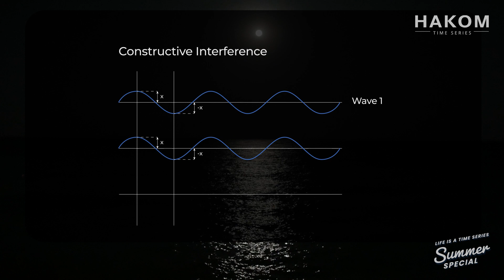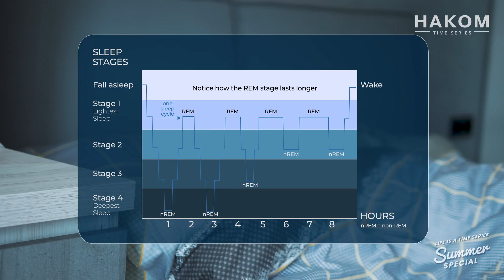Episode 3: Healthy sleep – What does the smartwatch tell us?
It is well known that healthy sleep follows a certain pattern. But the pattern is more than just falling asleep and waking up. Healthy sleep goes through a distinctive time series, and its nature affects our health. How is this possible? Check out today's video and find out!